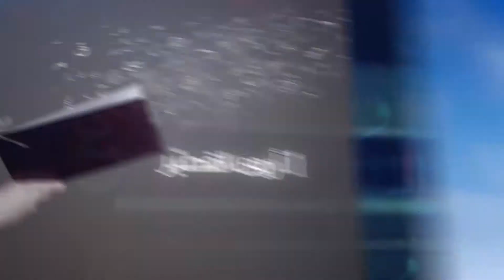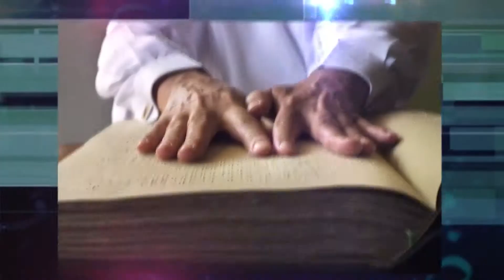iRead 2014 - Aramco